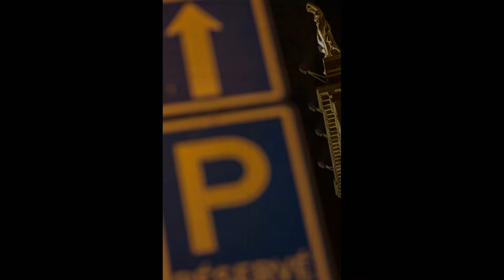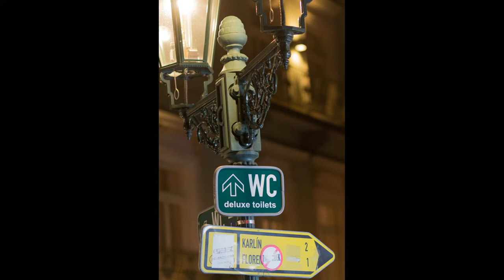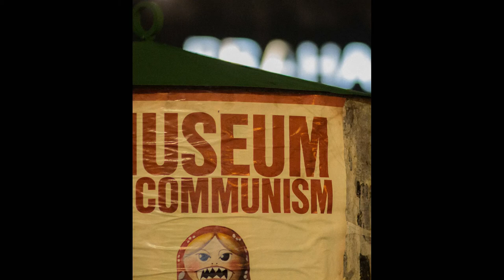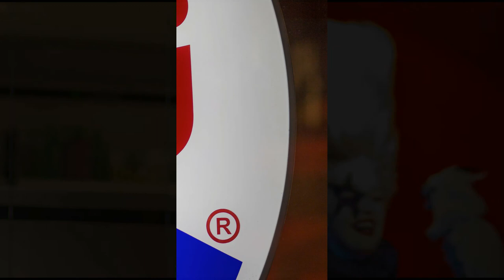Prague Solstice´s Dream by P.L.Kopecky, 16-minute slideshow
Beloved Prague, it´s been so long since I made love to you with my lens...

This is an account of my walk through Prague on Winter Solstice 2013 on 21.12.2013 between 1-9pm. The 117 photos were taken from the hand with a fixed 85mm lens and are strictly Photoshop free, just minor exposure correction and crops.
I guess some are really hot candidates for memebranes ;-)
You shall meet Prague´s Genius Loci, some Angels of Capitalism, mirror statues, a surrounded monk, Mr. Kafka, some pink meat, gargoyles, beggar, a junkie shooting up, a man praying at the bank, an angel Mark Zuckerberg, my self-portrait, ...
Knives and needles
The low and the high
Downside up
Outside in

The slideshow is in chronological order.

You can find some of the photos on my FB

If you´d like a print, please let me know*

I listened to the music of a Czech band WWW, their texts are of a kind:
"I want to step on the tail of Infinity
so it squeals like a dog
whom you are feeding in such manner
that even after lunch
he is licking his wounds"
or
"How do you want the knives to show you tenderness?"
You can listen to them

or the three of my pieces from my audio endeavor period in 2003-5 called
BeranAries PsychoChill
Free Friday
HighLive